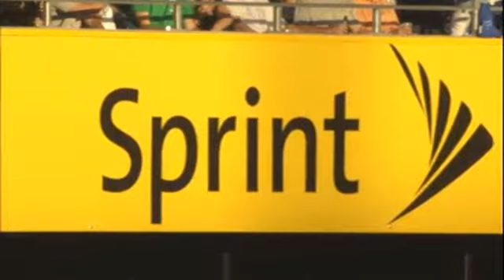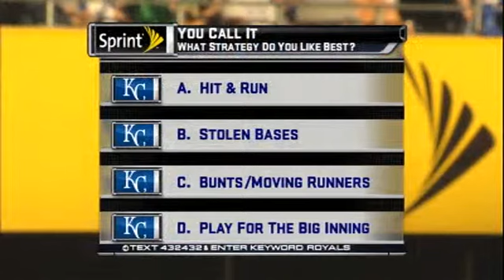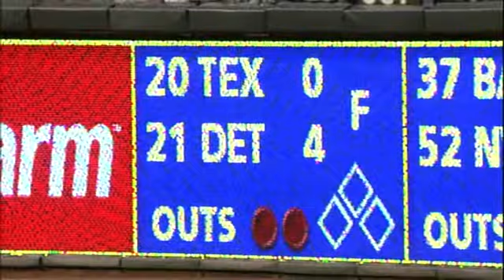CLE AT KCA - May 19, 2009